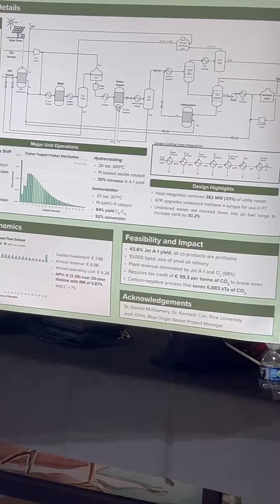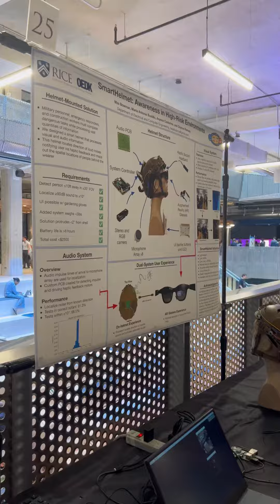Rice University Engineering Design Showcase 2023 at Ion in Houston